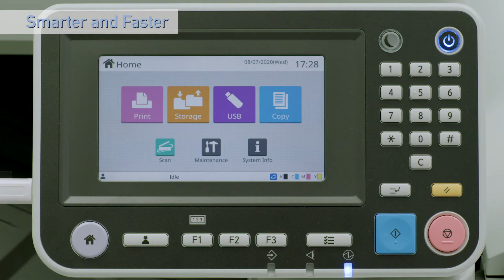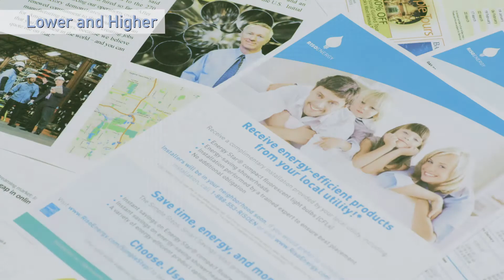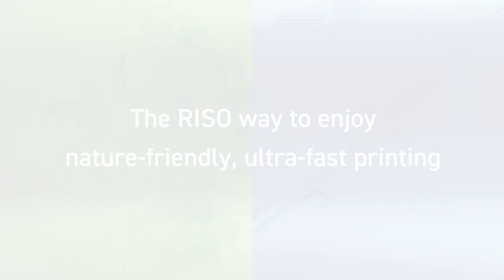The ComColor FT Series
New to North America